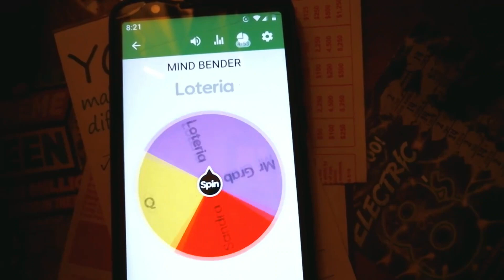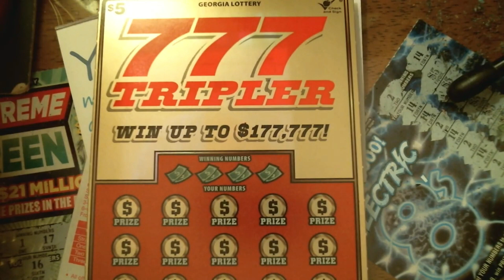GKR's Morning Mindbender 1-7-20.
Contest rules-
Must be 21 years or older to enter any contest or 18 yr. or older to watch this age restricted channel.
GKR is the sole holder of this contest and is responsible for all rules and aspects . Be aware that by commenting to enter the contest, you release YouTube from any/all liability.
Max win on/during this contest is $100.00 U.S. dollars.
Entries that have not complied with YT guidelines will be deleted/disqualified from contest.
 Link to YouTube Community Guidelines.